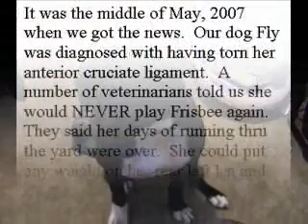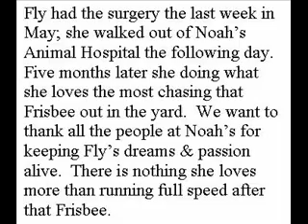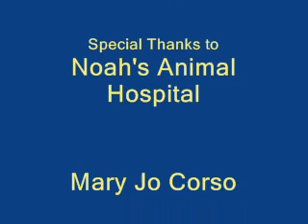Fly's Injury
A tribute to Noah's Animal Hospital